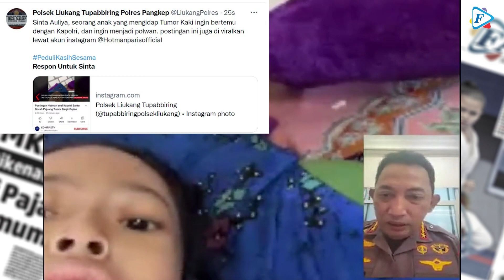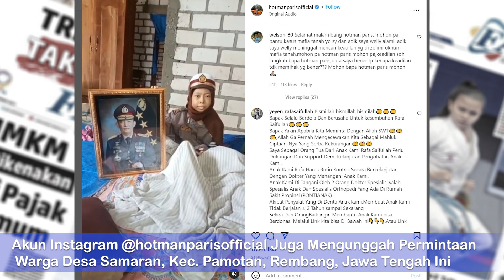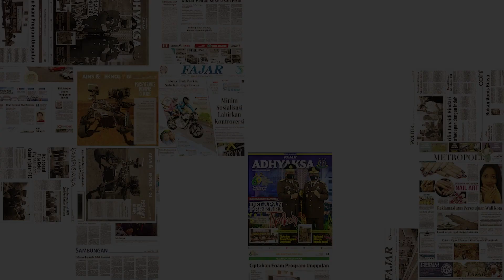Empati untuk Sinta Usai Kapolri Terbangkan ke RS Pakai Helikopter II Bocah Penderita Tumor Kaki